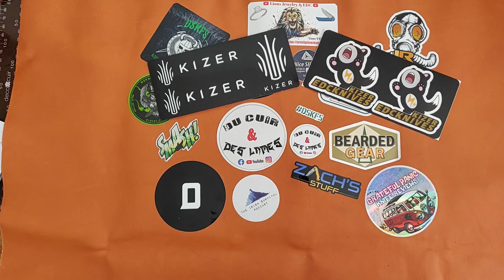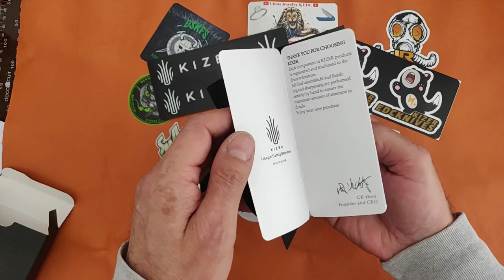Déballage du Kizer Feist "Deadpool" Edition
Une courte vidéo de déballage d'un couteau dont j'aime beaucoup le design, et dont j'ai déjà une version en Titane et CPM S35VN, le Kizer Feist "Deadpool" Edition, une édition spéciale vendue en acier CPM 3V avec revêtement noir et plaquettes en Micarta de toile de jute Rouge...

Le contenu de cette chaîne n'a qu'un but éducatif et informatif, il n'est nullement question de promouvoir l'usage des couteaux ou pousser à la possession d'articles en cuir. Elle n'a pour objet que d'encourager l'utilisation, la manipulation et la compréhension correctes et sûres des outils.